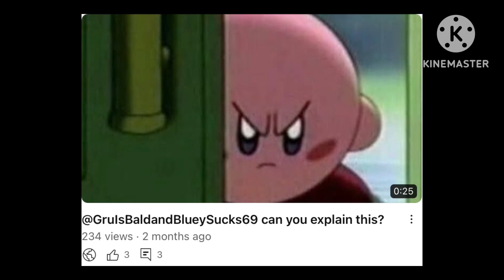Character Showdown skipped season 9 (and I have proof)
If I didn’t have proof, no one would believe me